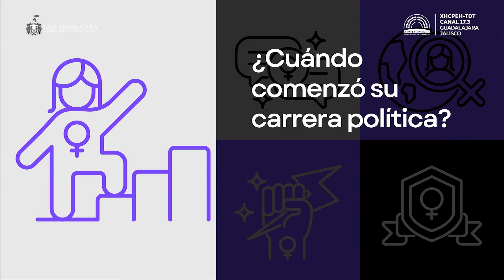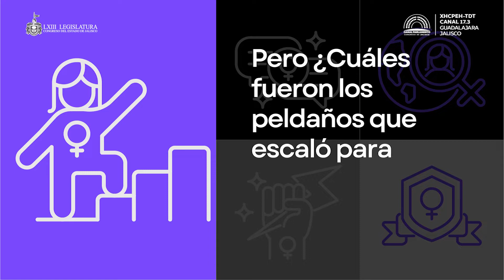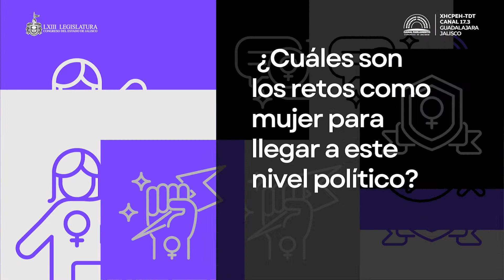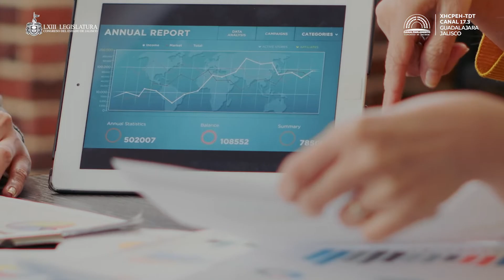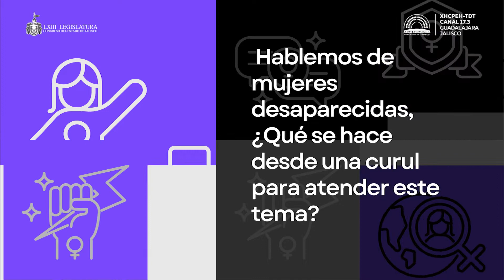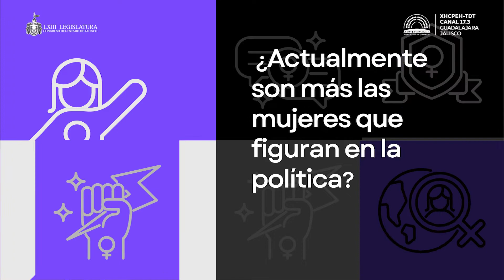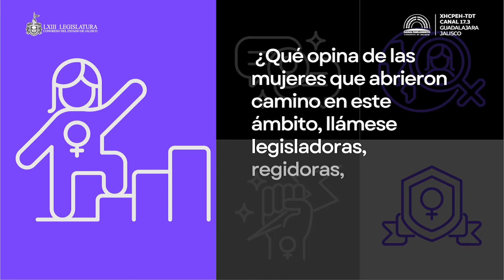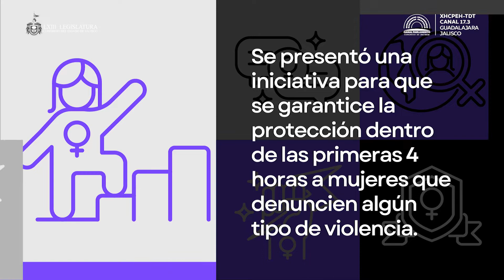Escalando Peldaños: Diputada: Ana Angelita Degollado González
🔴ESTRENO🔴